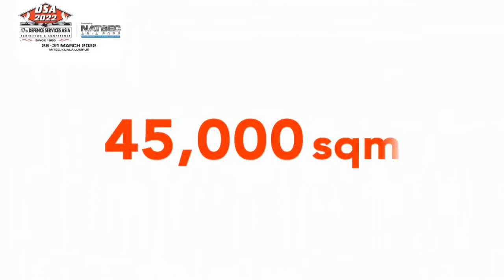What to expect at DSA 2022 Defence Services Asia Exhibition and Conference Kuala Lumpur Malaysia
Hosted, supported and co-organised by the Malaysian Ministry of Defence and Ministry of Home Affairs, Defence Service Asia Exhibition and Conference (DSA) is the biggest and most efficiently organized Defence and Homeland Security show in Asia showcasing the world’s most advanced technologies, systems, hardware and electronic warfare that the market has to offer. Army Recognition is the Official Online Show Dailly News and Web TV for DSA 2022.